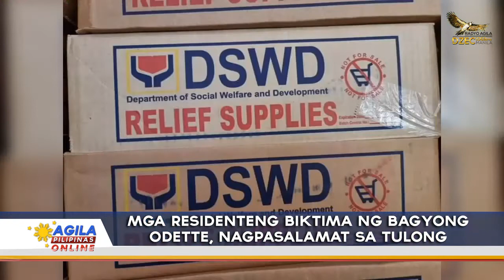Mga biktima ng bagyong Odette, nagpasalamat sa natanggap na tulong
Nagpasalamat ang mga residente ng Malitbog, Bukidnon sa natanggap na tulong matapos ang bagyong Odette.

Batay sa ulat, may 1,924 na pamilya o 8,587 na indibidwal ang apektado rito.